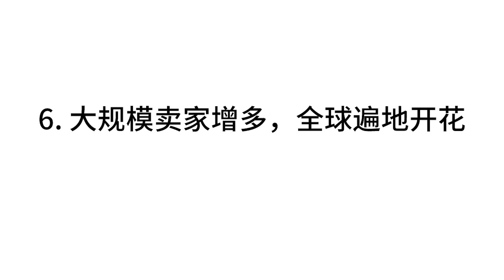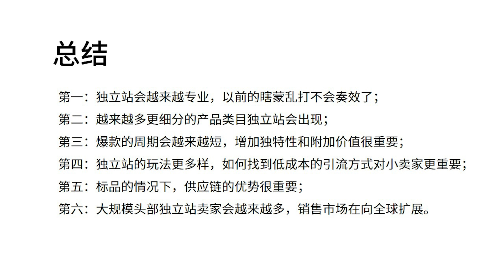【独立站运营0-1】第五节：2023年独立站的发展趋势分析，一起看看Shopify新手是否还有机会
本期摘要：本期带你一起分析一下2023年独立站/Shopify的发展趋势，如果你是新手或者想要入行，不妨看看本期的视频。
WeChat：bansuhy
交流群：如果想加入交流群，请先联系我。（为了营造良好环境，拒绝白嫖党，拒绝广告小能手，真的超级烦，所以此群不是免费，请悉知，还望大家理解。本群以交流为主，还有每日电商资讯和学习内容分享。）
😊 需要一件代发，批发，货物打包处理，物流转运，独立站优化，运营，建站等服务也可联系我。
白小菌频道主要分享跨境电商/独立站Shopify方面的一些干货知识，还有一些提高工作效率的工具和方法。